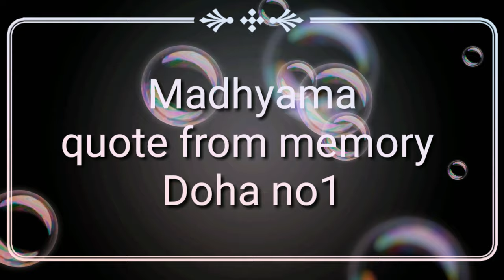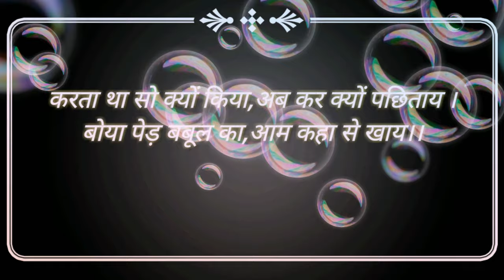Madhyama quote from memory /Doha No 1/ By Poet kabir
(In this animated video learn quotes of kabir )kabir ke dohe, Kabir ke dohe class 10
 ABOUT ME➡️
Learn just in 1minutes💯➡️
Simplest way💯➡️
Easier to understand💯➡️